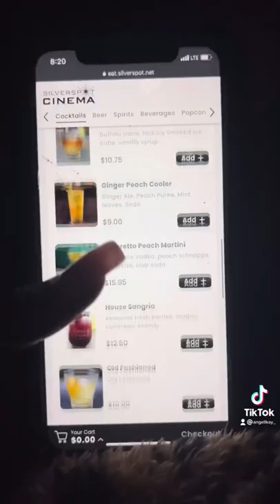Silverspot Cinema @ The Battery 🎬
This was my first time coming here and I absolutely loved it! Super comfortable, perfect for date night or even going solo or with friends! If you go, try the house sangria 🔥 trust me